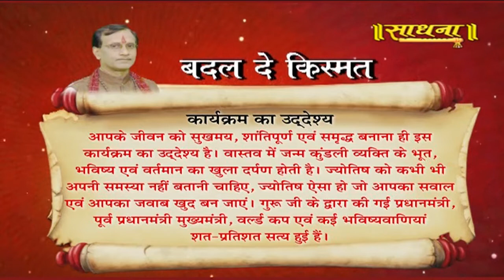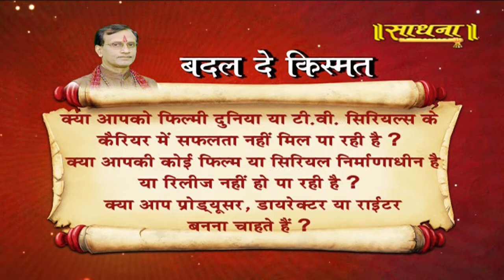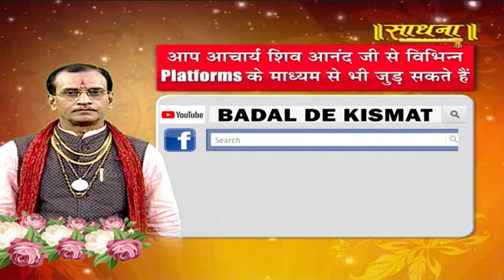BADAL DE KISMAT|| 18-12-19|| Acharya Shivanand ji